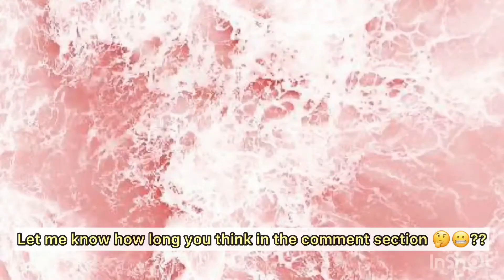SUPER OLD BRAIDS | GROW 4C HAIR UPDATE | 12 MONTHS LOW HEAT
ARTIST: LiQWYD